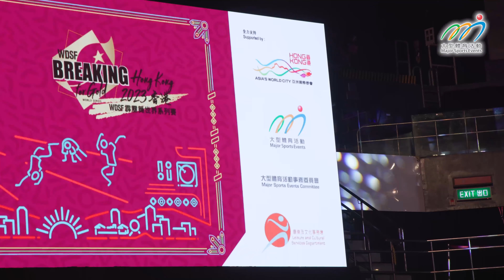WDSF霹靂舞世界系列賽 - 香港2023｜賽事精華｜「M」品牌活動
「M」品牌活動「WDSF霹靂舞世界系列賽 - 香港2023」首次於香港舉行，2日既精彩嘅賽事吸引超過2300名觀眾入場觀賞，最終日本成為本站大贏家，而香港六位代表嘅表現都好唔錯，可以為香港爭取奧運入場券並見證咁大型嘅霹靂舞盛事喺香港舉行，實在係非常難得！

獲大型體育活動事務委員會頒發嘅「M」品牌活動，標誌住緊張、精彩、刺激嘅大型體育活動。有「M」Mark 標誌，就係香港高水準嘅國際大型體育盛事！